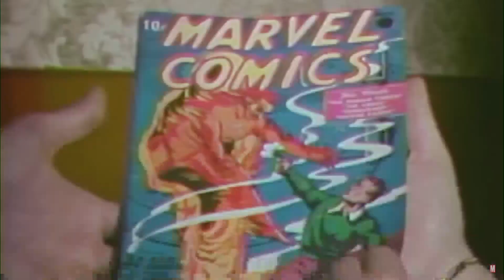Dean's Home Video: 'Black Mirror,' 'The Full Monty,' 'Star Trek: Strange New Worlds'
Dean Richards previews those programs that will start streaming this week along with "Pretty Freekin Scary," "Extraction 2," "Jagged Mind," a documentary on Stan Lee, and more on the WGN Morning News on June 14.